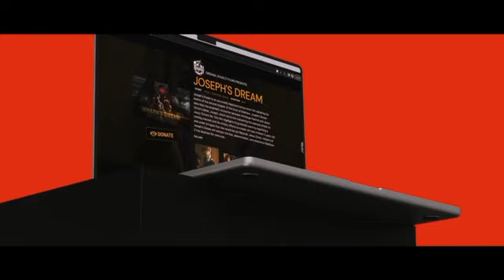DEACON ISSAC | JOSEPH DREAM DIRECTORS TAKE PROMO